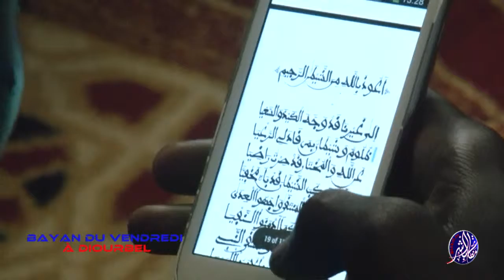Bayan du Vendredi 21 08 2015